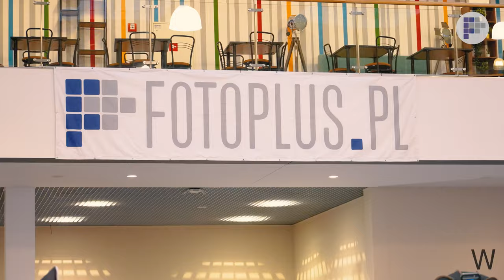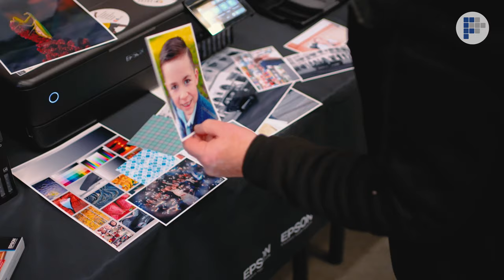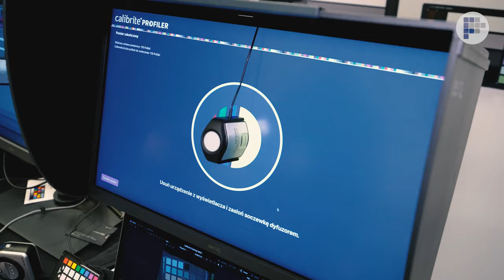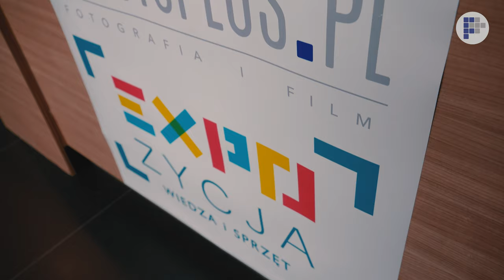EXPOzycja Foto-Plus 2023 - film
Kochani! Krótkie formy rządzą się swoimi prawami. Nie da się ukryć, że ich największą wadą jest czas trwania, który jak sama nazwami mówi jest "za krótki". Dlatego chcielibyśmy zaprosić Was bardzo serdecznie do obszernego ponad 20-minutowego filmu z tegorocznej EXPOzycji Foto-Plus 2023.

Dlaczego warto? Odpowiedź jest banalnie prosta. Tylko w tym materiale będziecie mogli posłuchać opinii i wrażeń z backstag-u, a także jak wyglądała organizacja i frekwencja. Ten obszerny film powstał z myślą o przekazaniu niesamowitej energii jaka miała miejsce podczas jednego z największych wydarzeń branży foto-video w Polsce, a także zaproszenia na kolejne edycje.

Dlatego jeśli Wasi znajomi nie byli przekonani czy warto przyjść na EXPOzycję Foto-Plus to wyślijcie im ten film, opowiedzcie im co przeżyliście podczas tego 2-dniowego eventu, a możecie nam wierzyć, że kolejna edycja będzie jeszcze bardziej dopracowana, owocna i przepełniona inspiracjami i dziesiątkami wykładów. Już teraz składamy Wam obietnicę, aby głód wiedzy fotograficzno-filmowej  został zaspokojony...choć jak wiemy, w tym świecie nie ma słowa "dość".

2 dni, dziesiątki wykładów i gości specjalnych, tysiące uczestników, dziesiątki godzin warsztatów i wykładów...to jest po prostu EXPOzycja Foto-Plus! Z tego miejsca pragniemy podziękować wszystkim uczestnikom, wystawcom, markom, prelegentom oraz osobom, które dołożyły wszelkich starań by EXPOzycja zachwyciła nie tylko możliwościami sprzętowymi, ale przede wszystkim nieocenioną wiedzą - bez Was to wydarzenie nie byłoby takie samo!

Jeśli jesteście ciekawi jakie wykłady Was ominęły, to kliknijcie w linki poniżej i posłuchajcie rozmów z naszymi tegorocznymi prelegentami: